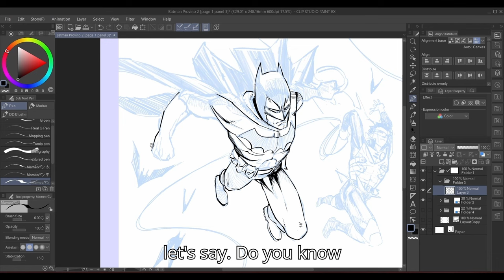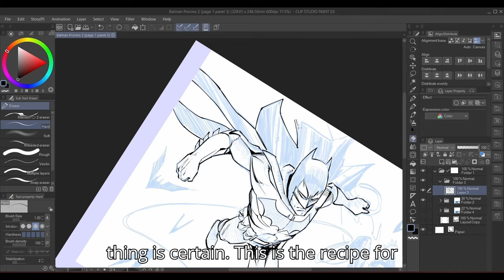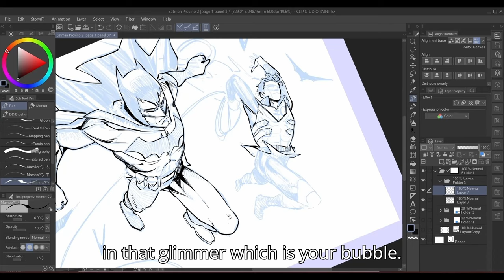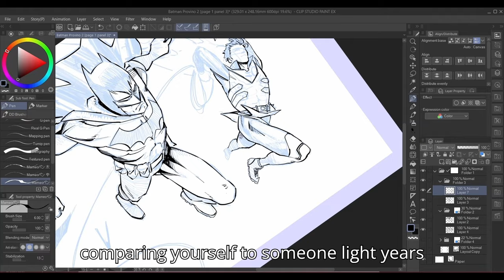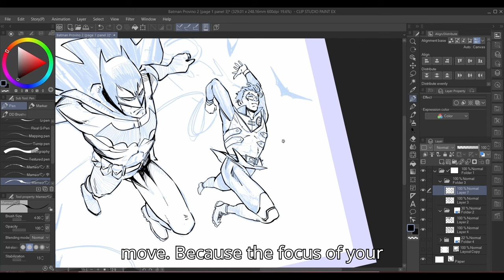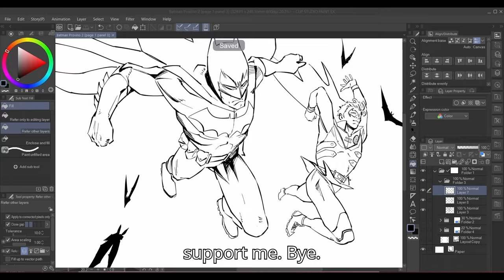2 years of Professional Art School Teachings in 5 minutes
You should seriously avoid some art tips like the plague if you want to improve your drawings. Let's talk about artists mindset.